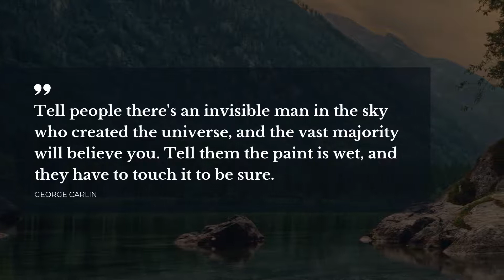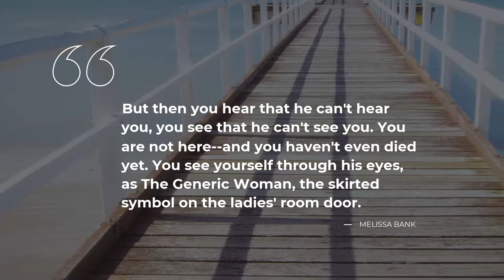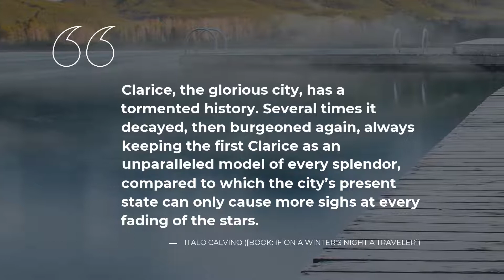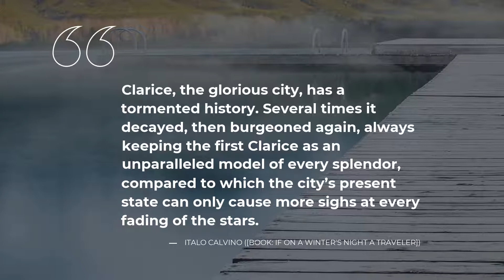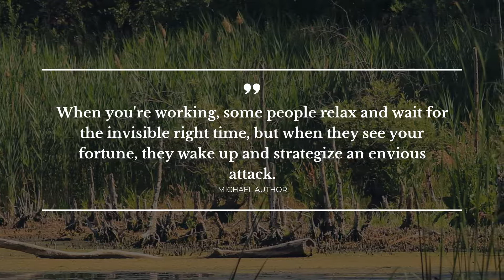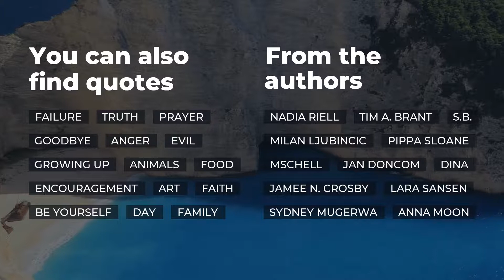TOP 20 Quotes about Invisible | Quotes for Pictures | Super Quotes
Learn 20 best quotes about Invisible compiled by Daily Quotes brainies. In this video you will discover quotes by such bright minds as George Carlin, Georgette Heyer, Henry Melvill.

Life sayings and quotes add particular flavor to all your actions. All the beautiful quotes about Invisible in this video will change your mind and life by transforming your perception of Invisible. Our superb quotes will put your mind to work and let you see your everyday life differently.

There's a way to keep your most favorite quotes about Invisible from this compilation: you can copy them from the description below and paste into your Instagram / Skype / Facebook / WhatsApp / Tinder / Snapchat status bar to share your worldview.

The 20 smartest quotes about Invisible:

1) Tell people there's an invisible man in the sky who created the universe, and the vast majority will believe you. Tell them the paint is wet, and they have to touch it to be sure.
 ― George Carlin

2) If I can't be beautiful, I want to be invisible.
 ― Chuck Palahniuk

3) I was under the impression that I warned you that in London country ways will not do, Frederica!
You did! she retorted. And although I can’t say that I paid much heed to your advice it so happens that I am accompanied today by my aunt!
Who adds invisibility to her other accomplishments!
 ― Georgette Heyer

4) People say sometimes that Beauty is superficial. That may be so. But at least it is not so superficial as Thought is. To me, Beauty is the wonder of wonders. It is only shallow people who do not judge by appearances. The true mystery of the world is the visible, not the invisible.
 ― Oscar Wilde

5) I don't need a cloak to become invisible.
 ― J.K. Rowling

6) She can't see the way your eyes will light up when you smile..
 ― Taylor Swift

7) But then you hear that he can't hear you, you see that he can't see you. You are not here--and you haven't even died yet. You see yourself through his eyes, as The Generic Woman, the skirted symbol on the ladies' room door.
 ― Melissa Bank

8) Silverfish: "He disappeared a few years ago."
"Disappeared? How? said Cuddy.
"We think," said Silverfish, leaning closer, "that he found a way of making himself invisible."
"Really?"
"Because," said Silverfish, nodding conspiratorially, "no-one has seen him.
 ― Terry Pratchett

9) How alive is thought, invisible, yet without thought there is no sight.
 ― Dejan Stojanovic

10) Heavenly bodies are nests of invisible birds.
 ― Dejan Stojanovic

11) There are no clear borders,
Only merging invisible to the sight.
 ― Dejan Stojanovic

12) Clarice, the glorious city, has a tormented history. Several times it decayed, then burgeoned again, always keeping the first Clarice as an unparalleled model of every splendor, compared to which the city’s present state can only cause more sighs at every fading of the stars.
 ― Italo Calvino ([book: If on a winter's night a traveler])

13) I'm a nonperson, a shadow, a ghost. Even before the accident I'm not sure that I was a whole person - that's what I'm realizing now. And I'm not sure where the damage begins.
 ― Lauren Oliver

14) No one answers. It feels as if I’m not there, as if I’m as invisible as the nicotine they’re inhaling.
 ― Ida Løkås

15) I am lost in my world,
invisible - unknown.
Moon please lend me
your light that someone
will me see me.
 ― Susie Clevenger

16) Memory shimmers as a crystal lake
that reflects all things invisible.
 ― Harley King

17) He sido invisible en mi nueva escuela, excepto por los rumores de suicidio que traía. Sin embargo, que la gente sepa sobre ti, no es lo mismo que te conozcan.
 ― Jennifer R. Hubbard

18) We cannot live for ourselves alone. Our lives are connected by a thousand invisible threads, and along these sympathetic fibers, our actions run as causes and return to us as results.
 ― Henry Melvill

On Daily Quotes you will discover an ever growing collection of quotes for any occasion from famous people and characters, quotes for your day-to-day experiences and quotes tops compiled by our outstanding team.

Our motivational quotes include not just wise words from real life wise people. On Daily quotes you will also find quotes from all of your favorite books.

What's the best quote, in your opinion? Have anything better to say about Invisible?